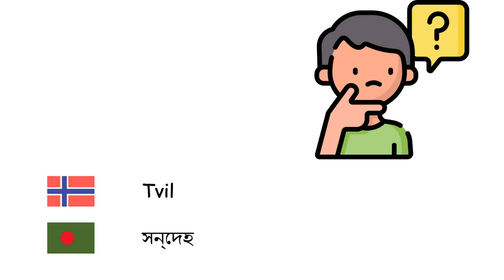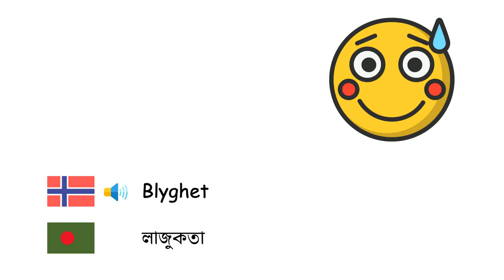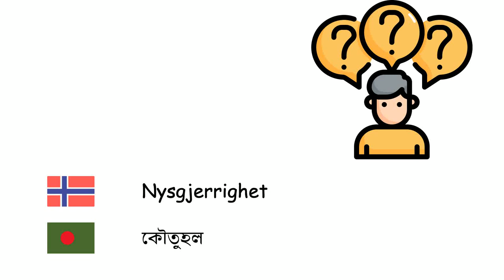Følelser (Bengali) (no-bn)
Fone TV
no-bn-11
আবেগ (বাংলা ভাষা)
Lykke - সুখ
Sørgmodighet - দুঃখ
Håp - প্রত্যাশা
Angst - উদ্বেগ
Empati - সমানুভূতি
Mot - সাহস
Tvil - সন্দেহ
Sinne - ক্রোধ
Depresjon - বিষাদগ্রস্ততা
Skam - লজ্জা
Ro - শান্তি
Blyghet - লাজুকতা
Kjedsomhet - একঘেয়েমি
Frykt - ভীতি
Skuffelse - হতাশা
Skyld - অপরাধবোধ
Sjalusi - হিংসা
Hat - ঘৃণা
Lidenskap - আবেগ
Nysgjerrighet - কৌতুহল